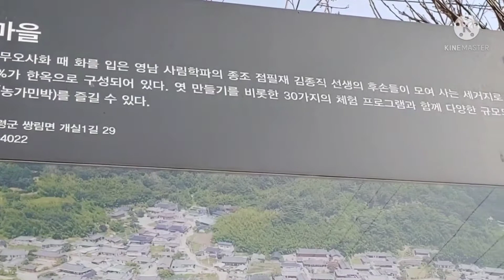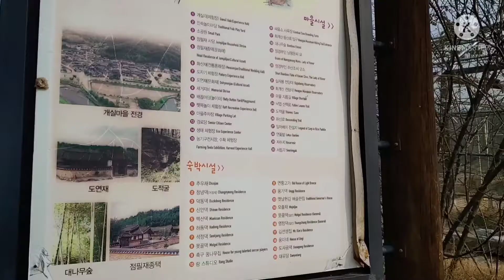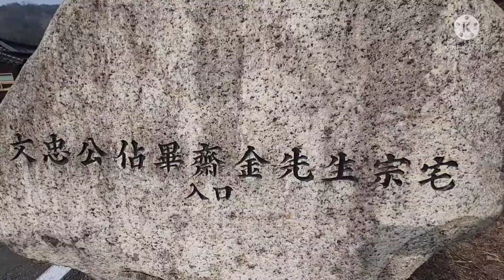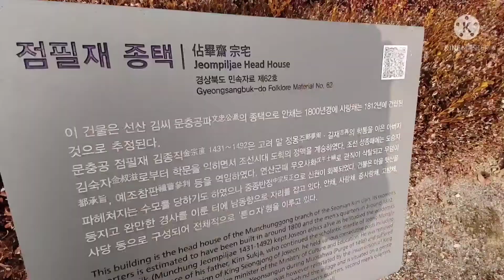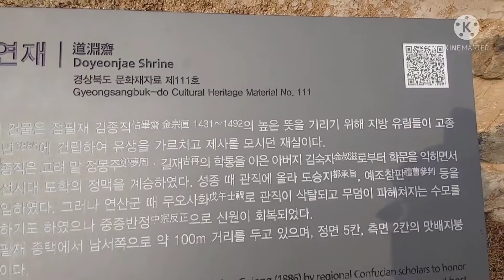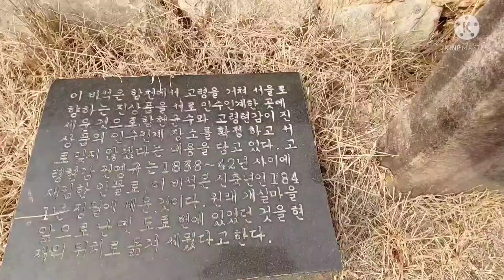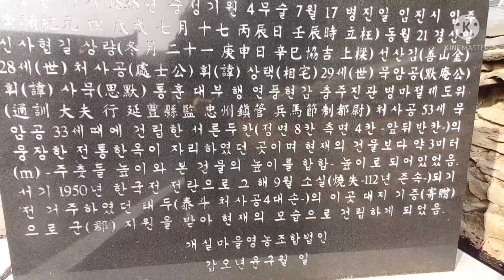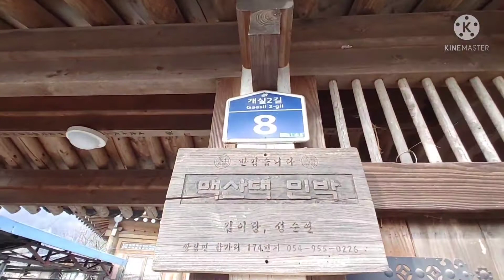2022.1.9.경북 고령 개실마을1(마을입구.점필재종택.모졸재.웅기댁.도연재.화산재.연풍고택.못골댁.석정댁.맥산댁)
* 개실마을
-마을연혁
조선 중엽 무오사화 때 화를 입은 영남사림학파의 종조 점필재 김종직(선산 김씨)후손의 세거지로써 본래 고령군 하동면 지역이었다.
1914년 행정구역 폐합에 따라 상가동과 하가동을 병합하고 합가동이라 하여 쌍동면에 편입되었다가, 1930년 쌍동면에 편입되었다가, 1930년 쌍동면과 임천면이 병합됨에 따라 쌍림면에 편입되고, 1988년 5월 1일에 동이 리로 바뀌어 오늘에 이르고 있다.
-마을유래
무오사화때 화를 입은 점필재 김종직의 5대손이 1650년경에 이 마을로 피신와서 은거하며 살 때, 꽃이 피고 골이 아름다워 아름다울 가(佳) 골 곡(谷)을 써서 가곡이라 한다. 또 꽃이 피는 아름다운 골이라 하여 000이라 하였는데, 음이 변하여 걔애실이 되고 개애실마을 중 아랫마을이라 하여 아룻개실 하가 또는 하가곡이라 한다.
합가리의 중심마을이며 선산 김씨들의 집성촌 마을이다.
-행정구역 및 가구 수
행정구역 : 경상북도 고령군 쌍림면 합가리
가구수 : 62가구 158명(남 69명, 여 89명)
-입지요건
중부내륙고속도로로, 88고속도로, 33번 국도(고령~합천)와 연결되어 광역 교통 여건이 양호하다.
마을 동측 약 5km지점에 88올림픽고속도로 고령 IC 가 있다. 서울에서 약 3시간 30분, 대구에서는 약 30분이 소요된다.
마을 뒤로 화개산과 대나무숲, 앞으로 소하천이 흐르는 한국의 전형적인 마을형태로 가옥 배치는 주로 남향으로 이루어져 있다.
-마을조직
영남사림학파의 종조 점필재 김종직(선산 김씨)후손의 세거지로 마을 종손을 중심으로 협동·단결과 마을발전에 대한 의지가 강하다.
마을주민들은 근면·성실하며, 그 중에서도 전 경상북도교육위원(김병식), 전 쌍림딸기영농조합장(김병만), 고령향교전교(김기수), 고령군농촌지도자 연합회장(김종수)등 지역 리더분들이 다수 있다.
개실마을가꾸기사업 추진위원회가 2001년 12월에 조직되었으며, 이를 중심으로 작목반, 부녀회, 노인회, 향우회로 구성되어 있다.
개실마을영농조합법인이 설립되었다. (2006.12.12.) (출처: 고령군 개실마을 홈페이지

* 점필재 김종직
-점필재 김종직 선생의 생애
본관은 선산, 자는 계온 또는 효관, 호는 점필재, 시호는 문충이다. 1431년 (세종 13년)에 아버지 숙자와 어머니 밀양 박씨 사이에서 밀양 대동리에서 태어났다.
아버지는 선상 영봉리 사람으로, 동향인 길재의 성리학을 이어받아 아들 종직에게 전수하여 뒤에 영남학파의 종주로까지 이르게 하였는데 숙자는 밀양의 박홍신의 무남독녀에게 장가들었다가 장인 박홍신이 대마도에 나아가 싸움터에서 전사하자 밀양 처가로 이주하여 그곳에서 종직을 낳았다.
종직은 어릴 때부터 아버지에게서 교육을 받았는데 총명하여 날마다 수 천자씩을 기억해 갔다고 한다. 아버지의 교육은 길재의 교육방법을 따라 동몽수지(童蒙須知), 유학자설(幼學字說), 정곡편을 거쳐 소학, 효경, 대학 및 논맹 순으로 단계적인 과정을 철저히 밟고 사서, 오경을 차례로 배웠지만 특히 소학을 학문의 기초로 삼고 어릴 때부터 시를 잘하여 이름이 크게 떨쳤다.
-점필재 김종직 선생의 업적
16세 때 경사에서 과거에 응시하였다가 낙방의 고배를 마시고 크게 분발하여 23세 겨울에 금산 봉계의 현감 조계문의 딸을 맞아 결혼함으로써 김천과 깊은 인연을 맺고 김맹성과 황옥산 능여사에서 공부하고, 23세 봄에 진사시에 합격하여 성균관에 입학하여 주역 등 경전을 탐독하였다.
25세 때 세조 즉위를 축하하는 동당시에 종형 종석과 함께 응시하여 형제가 모두 합격하였으나 이듬해 아버지가 돌아가시자 밀양으로 내려가 장례를 치르고 복상여묘 하였다.
29세에 형 종석과 함께 식년문과에 급제하였다. 이로써 벼슬길이 열려 곧 권지승문원부정자에 제수되었는데 그 문명이 조정에 널리 알려져 형과 함께 한직을 주어 금산 출신의 허종, 이숙감을 비롯하여 어세공, 이극균, 어세겸, 민수, 정효상, 이영근 등을 선발하여 사가독서케 하였다. 이때부터 문명으로 유명하여 각종 책문을 임금께 올릴 정도였다. 세조는 학문을 권장하는 방책으로 대표적인 연소한 문신을 뽑아 한직에 제수시키고 예문관의 직까지 겸하게 하여 매일 번갈아 토론 강습토록 하였는데 여기에서도 종직은 이파, 정간종, 이명현, 김종연, 여세공, 류문통, 정영통, 송춘림, 김순명 등과 함께 참가하였다.
40세 때 성종이 즉위하여 경연을 열고 재행이 겸비한 학자를 선발하여 예문관을 겸직케 하였는데 응선한 19명 중 선생이 첫 번째 선발되어 예문관수찬, 지재교, 경연 검투관/기사관을 겸하였다. 얼마 안되어 어머니를 봉양하기 위해 외직을 청하여 고향에서 가까운 함양군수로 부임하게 되었다. 함양에서는 나라에 진상하는 차(茶)종을 심었다는 기록을 보고 수소문 끝에 지리산 엄천사 죽림에서 두어포기의 차종을 발견하여 관전에 심어 재배하니 2년후에는 상납할 물량이 넉넉하여 백성들의 고충을 덜어주어 군을 다스리는 목민관의 참모습을 보여 주었으며 춘추로 향음주례와 양로례를 행하고 효제와 주자가례로 상제봉행을 권장하였으며 교육에 있어서는 길재, 김숙자의 교육방법대로 소학을 기본으로 하여 총명한 관동을 뽑아 일과를 정하여 교회하였다. 이 무렵 유자광의 시가 함양 동헌의 현판에 새겨있는 것을 보고 소인배의 글이라 하여 떼내어 불사르게 한 것이다. 이것이 후일의 ‘무오사화’ 의 원인이 되기도 했다. 이러한 성리학적 윤리의 실천으로 학행일치의 명성이 세상에 알려지자 함양을 찾는 문인이 운집하였다. 수제자 김굉필, 정여창이 이때에 점필재 문하에 와서 배우기를 청하였다.
선생은 경기, 강원, 전라도 3도의 관찰사, 한성좌윤, 형조판서, 지경연, 홍문과제학 성균관시를 거쳐 1489년(성종20년) 59세에 모든 관직을 버리고 병으로 사퇴하니, 지중추 부사로 이배하고 특명으로 전직을 바꾸지 말라 하고 사관을 보내어 돈유하고 녹봉을 받으라 하였다. 점필재는 세 차례나 상소로 사퇴했지만 성종은 윤허하지 않았고, ‘점필재는 단직하고 성긴하여 거짓이 없고 학문의 연원이 넓고 깊다’ 라는 내용의 친재비답을 두 차례나 보내어 윤허하지 않았다.
-점필재 김종직 선생의 저서
선생의 저서로는 유두유록, 청구풍아, 오경석의, 당후일기, 동문수, 여지승람, 1,200여편의 시(時)등이 전해오고 있다. 선생을 보양하는 서원은 밀양 예림서원, 선산에 금오서원등 8곳에서 재향하고 있다. 무오사화로 몰락한 김종직 가문(善山金氏)은 경남 밀양, 합천 야로를 번갈아 전소면서 고령 용담으로 이거하여 살면서 임진왜란을 당하고 1651년(효종2년) 점필재 김종직의 5대손 남계공 김수휘가 이곳 ‘가곡’ 에 택리 정착하여 지형을 살피니 앞산을 접무봉, 뒷산은 화개산이라 꽃피고 나비 춤추는 형국이라 하고 동명을 개화실로 명명하고 아름다운 골이라 하여 가곡(佳谷)으로 불리우다가 350여 년을 한 가문의 집성촌을 이루어 살아오면서 세월이 흐름에 따라 자연스럽게 개애실로 통칭하여 오늘에 이르고 있다.

*점필재 종택
고령군 쌍림면 합가리에는 선산(일선) 김씨들이 모여 사는 한옥마을 집성촌이 있다. 500여년전 무오사화 때 화를 면한 김종직의 후손들이 이곳에 정착하면서부터 지금까지 18대째 종가가 대를 이어오고 있다.
현재, 종택 뒤쪽에 사당이 있으며, 2011년 교지 등 고문서 79점이 보물 제1725호로 지정되었다. 점필재 유물과 유품의 일부는 대가야박물관에 전시되고 있다.
* 무오사화(戊午士禍)
1498년(연산군4) 7월 김일손 등 신진사류가 유자광을 중심으로 한 훈구파에 의해 화를 입은 사건이다. 성종대 이후 김종직과 그의 제자들인 사림파가 중앙에 등용되면서 훈구파와의 대립이 심해지고 있었다. 이러한 상황에서 성종실록의 편찬 때 사초에 실린 조의제문이 문제가 되어 김일손 등 aksgd s 사람들이 화를 당했으며, 김종직은 부관참시 되었다. 이 사건은 조선시대 4대 사화의 첫 번빼로 사초 문제가 원인이 되었다고 하여 사화史禍라고도 한다.
[출처: 대가야박물관 ‘점필재 김종직’ 인쇄물에서]

※ 숙박시설 한옥 앞 아기자기한 작품 세움대
 국제워크캠프기구와 고령군 개실마을이 공동으로 지난 2007년부터 몇년째 개최한  한국워크캠프의 흔적이다. 한국워크캠프는 매년 30여 개국 150여 명의 다양한 국적의 자원봉사자들이 참여하여 연중 개최된 국제자원봉사 프로그램으로서 10~20명의 젊은이들이 2주 동안 함께 생활하면서 자원봉사와 문화교류를 하는 국제교류 프로그램이었다.